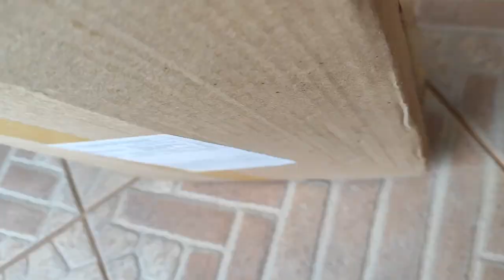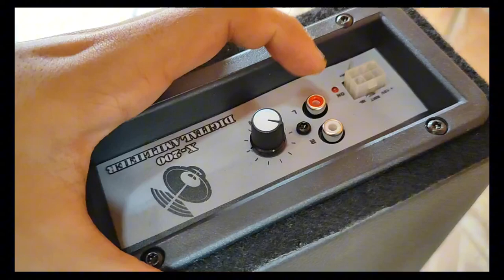Instalei Uma Caixa de Som Subwoofer No Peugeot 207